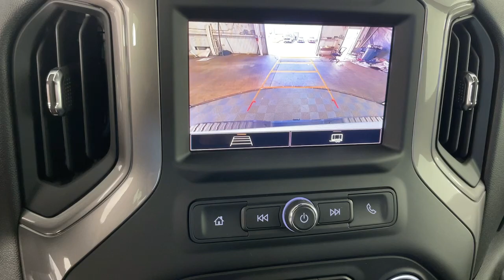2024 Chevrolet Silverado_2500HD Custom Pasadena, Glendale, Los Angeles, San Gabriel Valley, Mon...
Pre-Owned 2024 Chevrolet Silverado_2500HD Custom available at Sierra Chevrolet located in 721 E Central Ave, Monrovia, CA, 91016.
Stock#: DP15551 - VIN#: 2GC4YME76R1115551